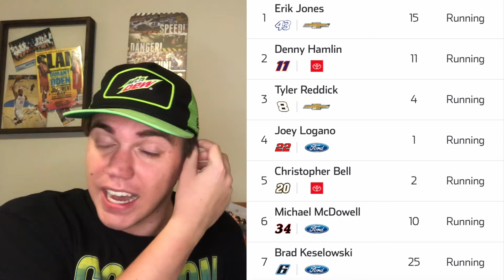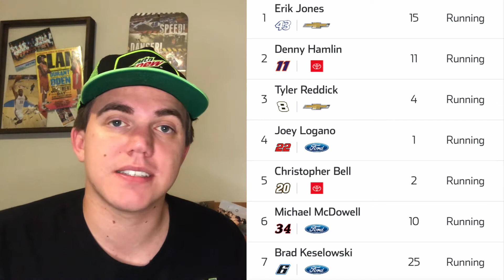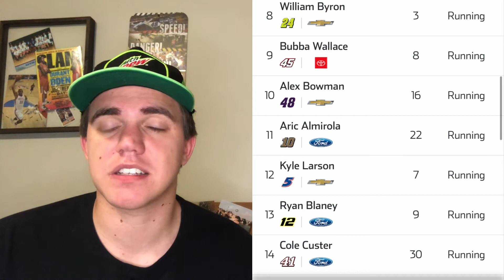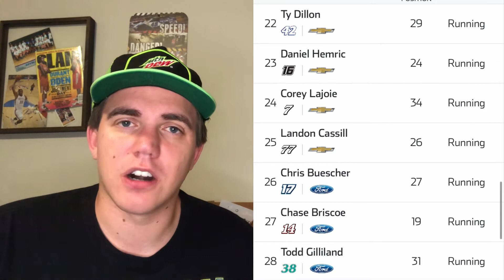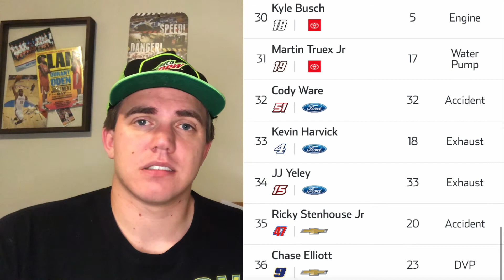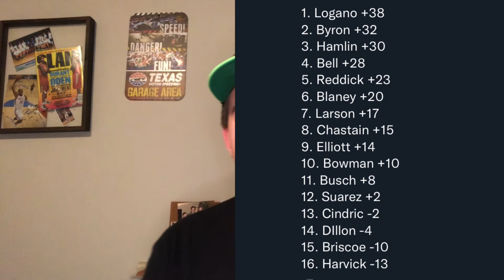Erik Jones WINS the Southern 500 after Kyle Busch blows engine, No. 43 returns to victory lane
What a WILD playoff opener at darlington. Chase Elliott out before stage 1 is over, Kyle Larson early problems, Ross chastain, Kevin Harvick and Kyle Busch all experience problems and Erik Jones wins the No. 43’s 200th race and is the first non playoff driver to ever win the playoff opener. Great to see Richard Petty get another win as a team owner as well! Congrats to all at Petty GMS!